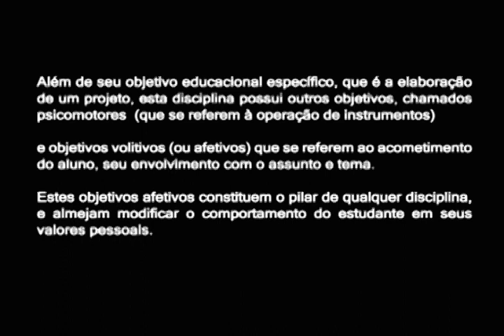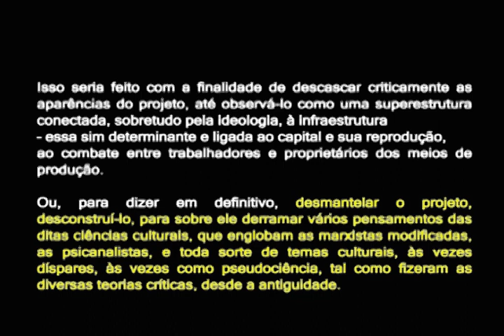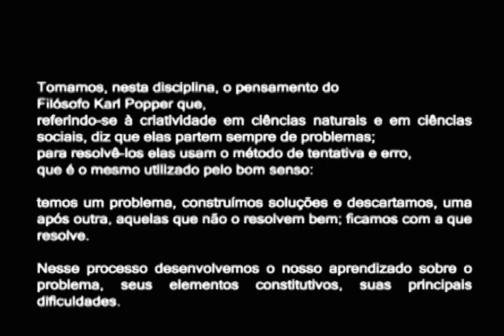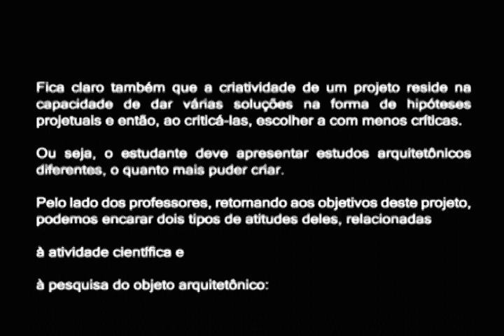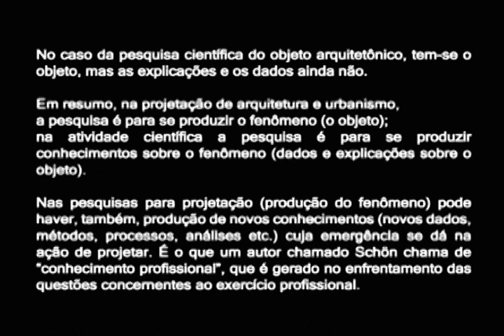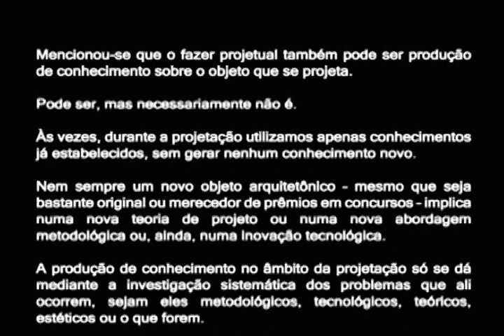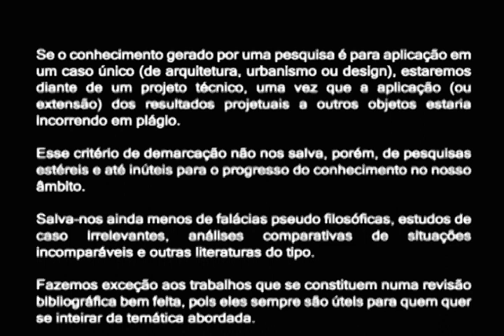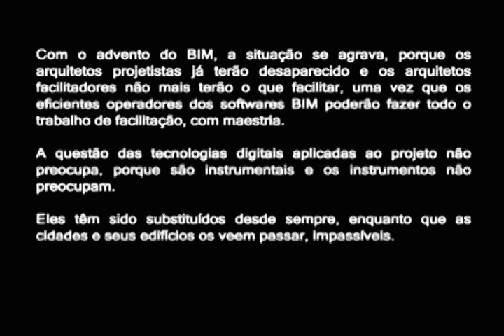O coração da disciplina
Our Goals:
a)Disseminate the results of the work developed by the research group;
b)Promote interaction and cooperation between the research group's components;
c)Promote the interaction of the group with different institutions with the same lines of study and complementary lines;
d)Promote interaction between the research group and the community;
e)Organize academic events.